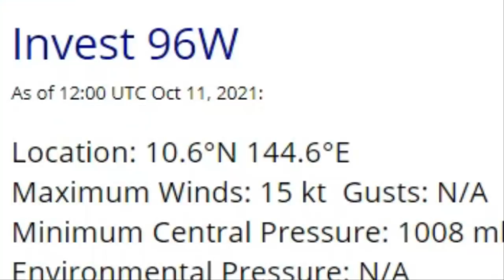[속보 : 초대형 태풍 18호 곤파스 중국 물 폭탄 강타, 19호+20호 태풍 일본 강타]후지와라 효과로 19호 남테운+20호 말로 합체후 슈퍼태풍이 되여서 일본도쿄 북상 일본패닉